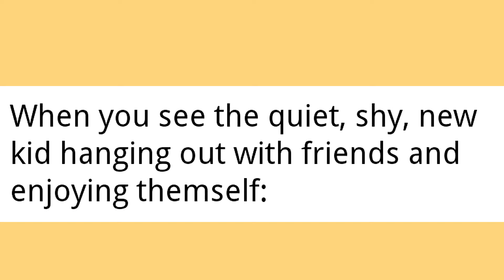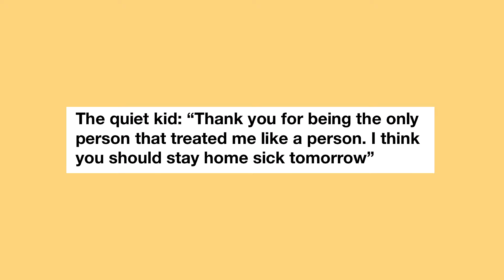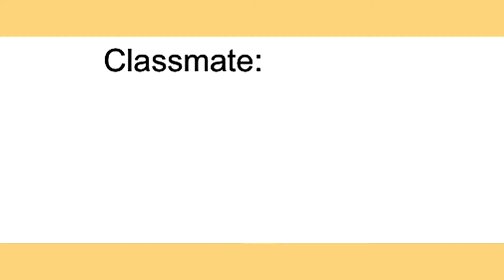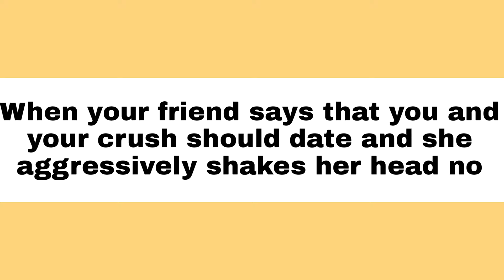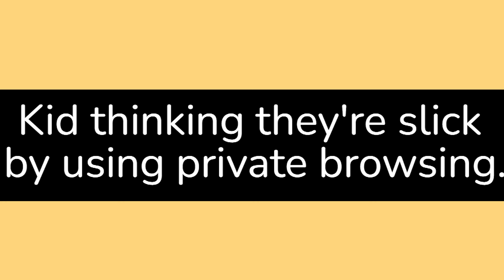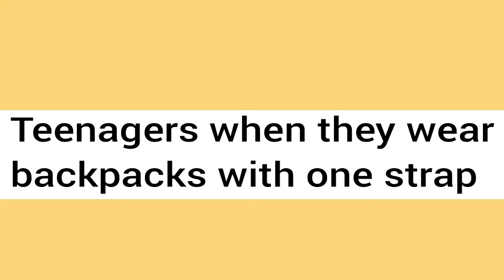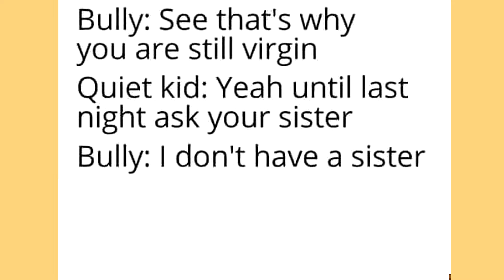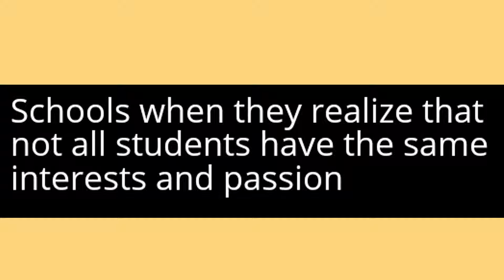memes i found in the quiet kid's backpack